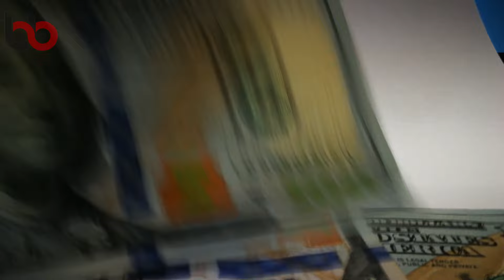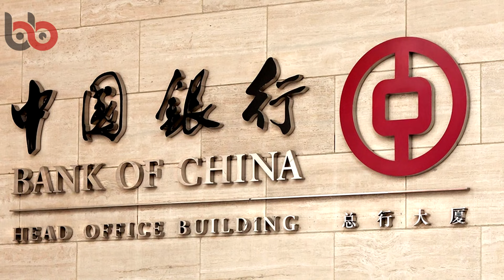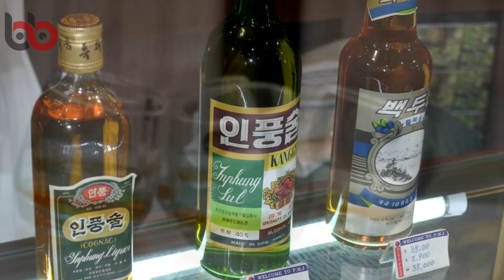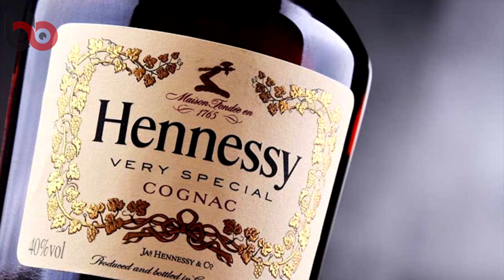Tüm Dünya, Kuzey Kore Lideri Kim Jong Un ve Ailesi İçin Çalışıyor! Bu Servet Aslında HEPİMİZİN !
Kuzey Kore'nin yüce lideri Kim Jong-un'un 100'den fazla arabası, özel bir jeti ve 7 milyon dolarlık lüks bir yatı var. Dünyanın en zengin liderlerinden biri olarak serveti elbette bu kadarla sınırlı değil. Çoğu dünya çapında gizli yerlerde bulunan yaklaşık 20 sarayı daha var. Peki Kim Jong-un ailesinin diğer gizli servet ve varlıklarını merak ediyor musunuz?